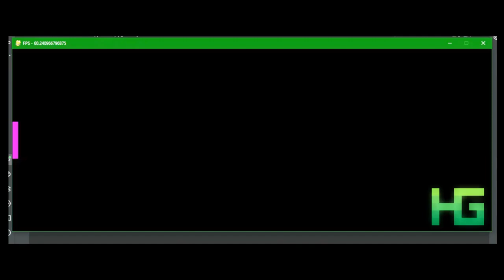Color Gradient Stuff in Python/Pygame!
Made in Pygame!!!

Join me On Discord for Gamedev, physics, simulations, pygame and programming stuff !!!